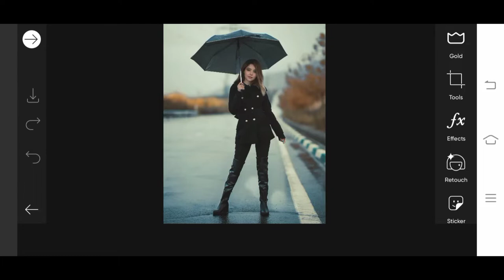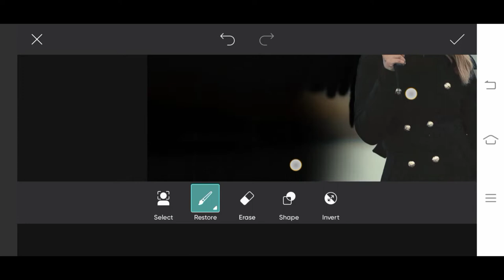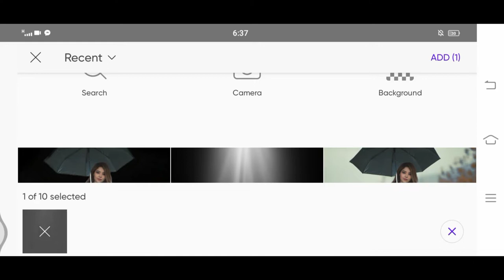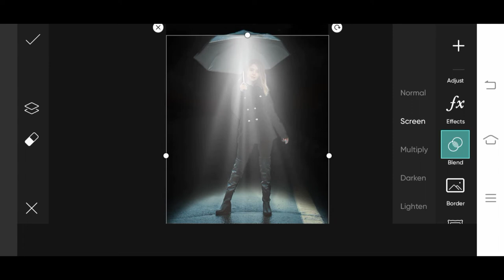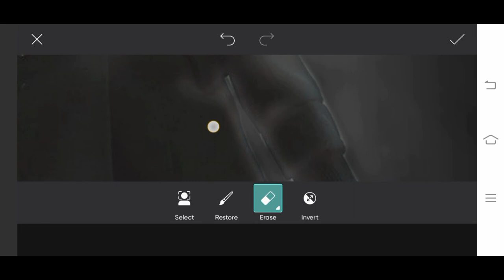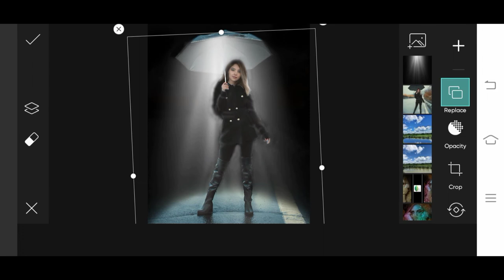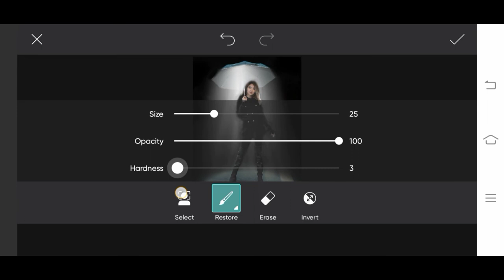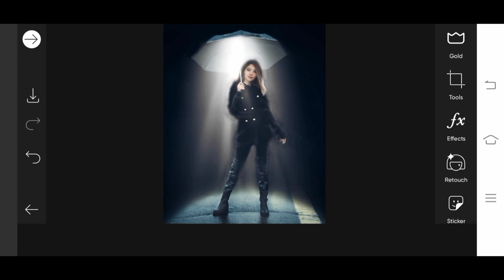Umbrella Lighting Effect - Picsart Tutorial | Photo Manipulation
In this video we will show how to make umbrella lighting effect in your photo.

For this we will use picsart app which is available in play store and the backgrounds and photos used in the video are available in google. Especially for the light rays, just search 'Light rays' in google and you will find the image.